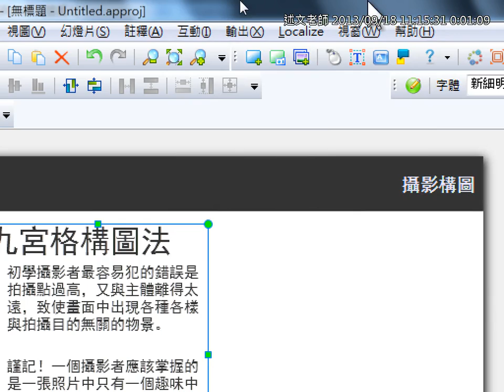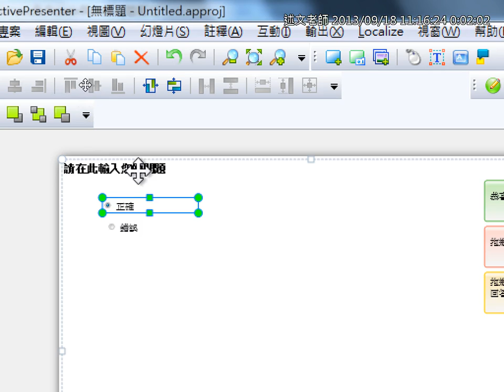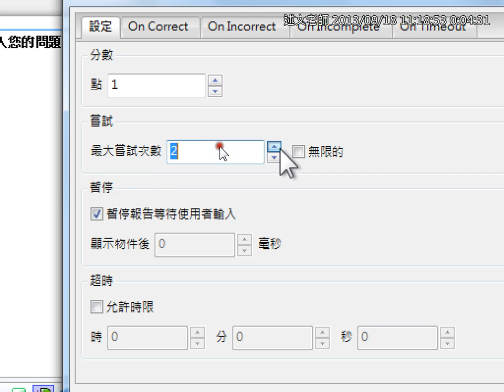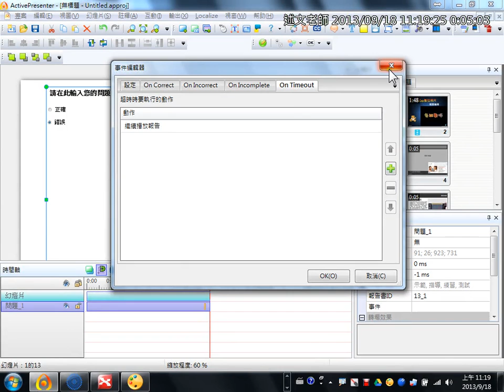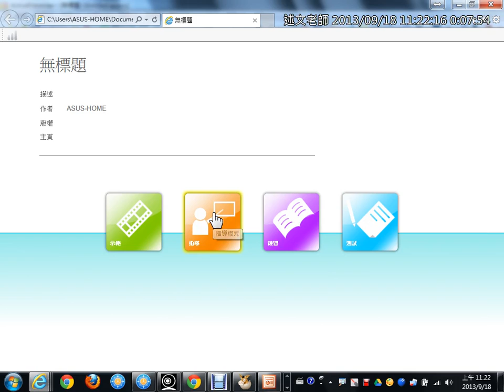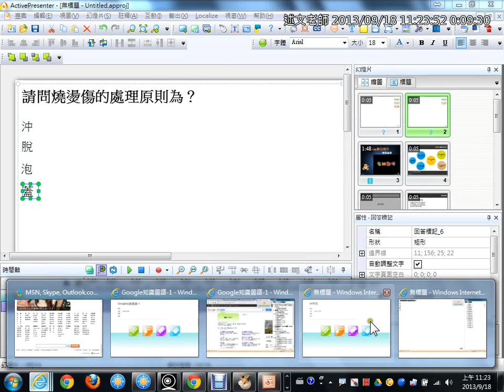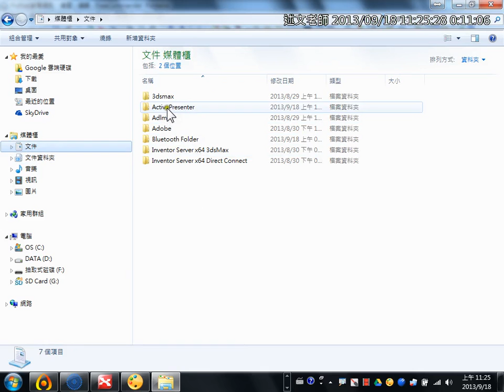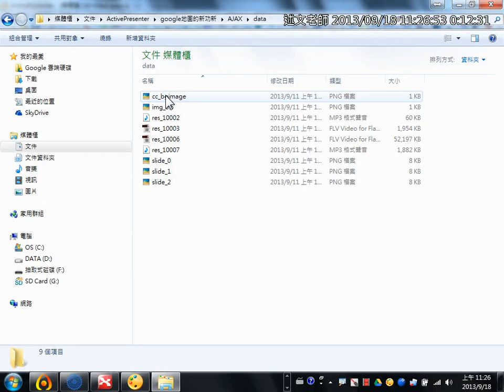05製作測驗題：是非題、排序題